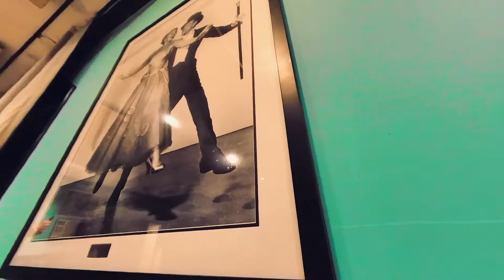Sandor & Parissa Teach @ By Your Side Dance Studio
Come join the fun every Wednesday in our Argentine Tango Classes at By Your Side Dance Studio. Adhering to all Covid-19 safety guidelines.